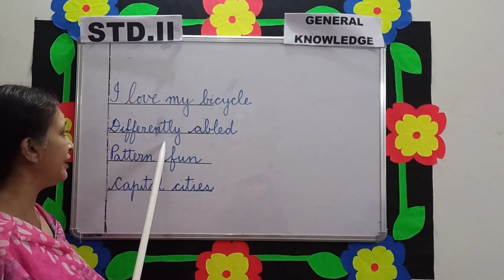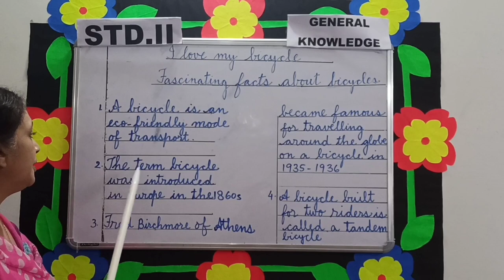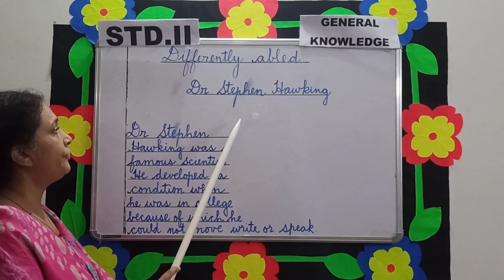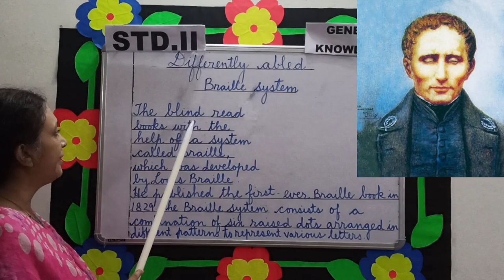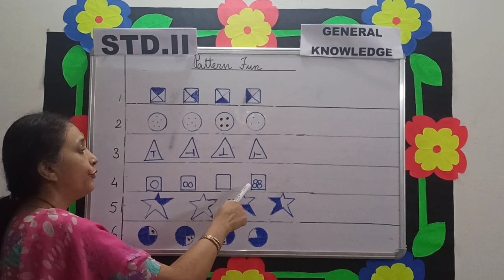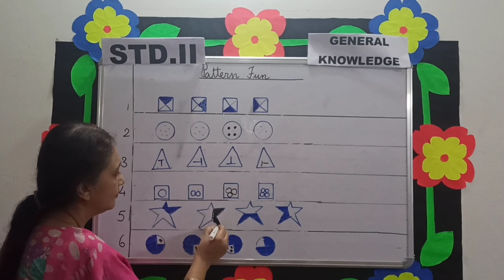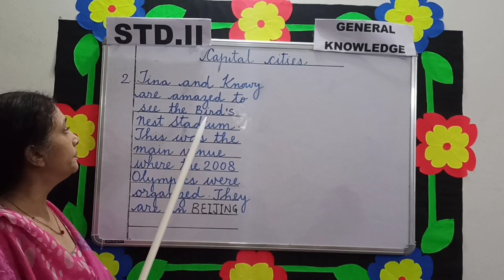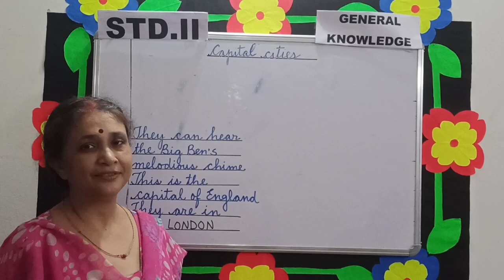Std-2 GK- 3 Love My Bicycle, Differently abled, Pattern Fun, Capital Cities(DON BOSCO PRIMARY SCHOOL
Std-2 G K- 3 Love My Bicycle, Differently abled, Pattern Fun, Capital Cities(DON BOSCO PRIMARY SCHOOL,PATNA)